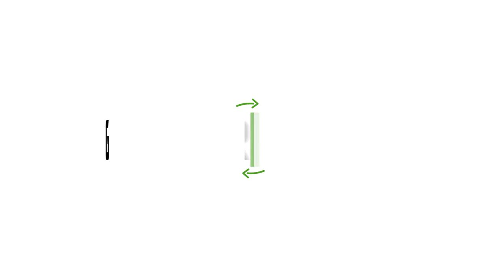Garrosh en zuigende mensen in Quick Match! - Let's Play Heroes of the Storm!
Als gigantisch fan van Heroes of the Storm kon Jim het niet laten en streamde zijn eerste potjes met Garrosh, de gloednieuwe hero!

Hij is een Warrior die als mogelijkheid heeft vriend en vijand rondom het level te gooien. De potentie is er, maar nu de uitvoering nog. Weet Jim dit te doen? In deze highlights zie je niet alleen of dit lukt, maar ook waarom Quick Match tegenwoordig een drama is.

Regie, Edit, Script en Camera door Jim Vorwald